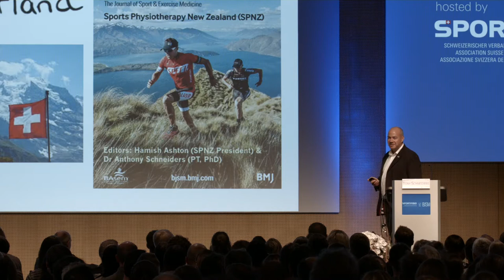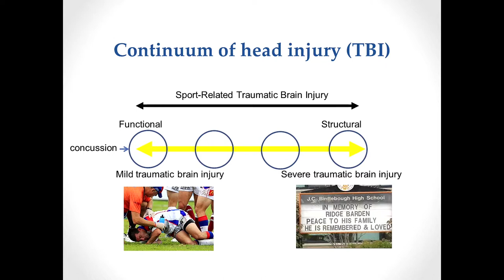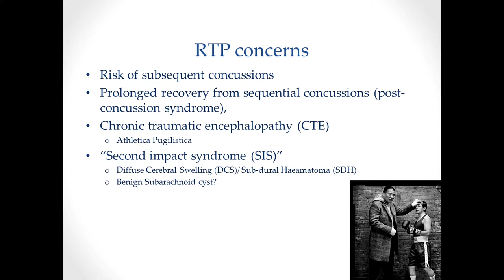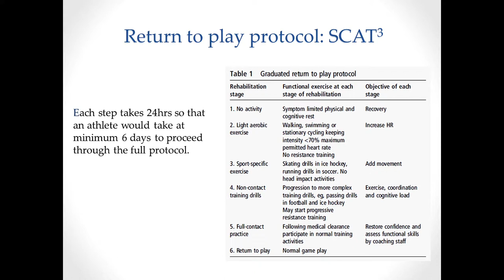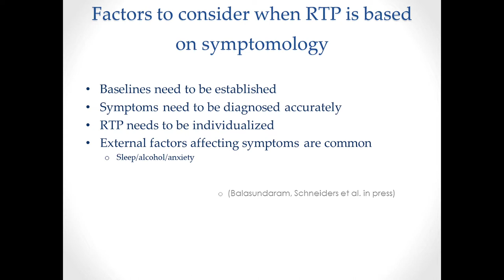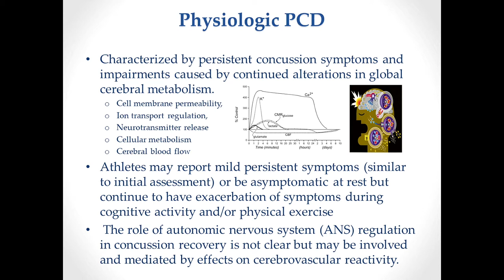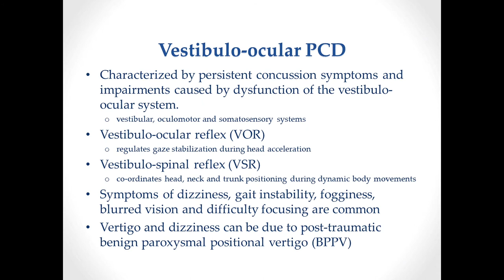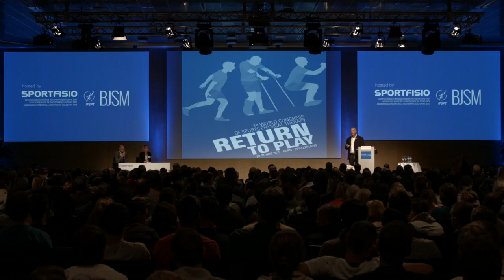Sportfisio 2015 Day 1 Tony Schneiders